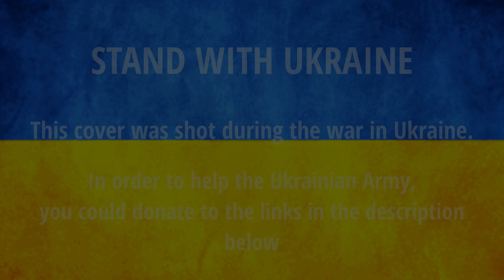[K-POP IN PUBLIC] 2NE1 - INTRO (I AM THE BEST) + FIRE | Dance cover by Refractory Gears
Hello, everyone!
We are dance cover team from Ukraine, Odesa.
Hope you enjoy our fire cover❣️🔥
With this cover we took first place in the k-pop competition last spring. We really enjoyed this project!
P.S. A little later there will be a version from the performance.